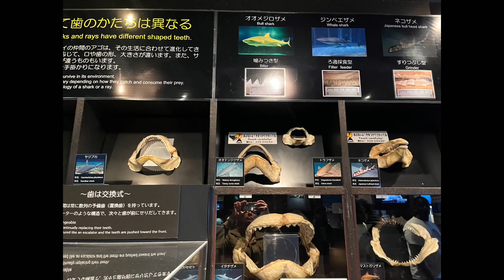Giant Whale Shark | Okinawa Churaumi Aquarium | Japan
Join us as we visit the 2nd largest aquarium tank in the world in Okinawa, Japan.